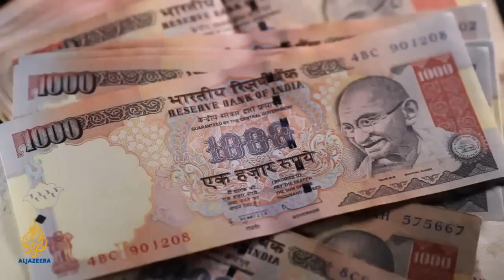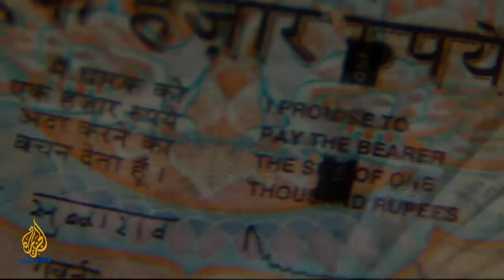India 🇮🇳 | Microfinance: Banking on debt | 101 East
Microfinance Banking on debt  - 101 East

Microfinance has long been seen as a way to lift the destitute out of poverty. But recently it has been hit by headlines about scores of Indian borrowers driven to suicide.

Critics say the industry has grown too fast, with loose regulation creating multiple loans to overextended borrowers and allowing some unscrupulous players to thrive.

A crackdown has now frozen microlending in the southern state of Andhra Pradesh, India's most important microfinance market, with the central bank stepping in to try and stop microfinance institutions from going bankrupt.

Yet supporters for microfinance argue that extending credit to the poor, mostly women, has fostered small businesses, helped promote gender equality, lifted incomes, and improved access to food and education for some of the world's most desperate citizens.

This week on 101 East we ask, what is the future of microcredit in India? Can it improve people's lives, or is it driving the poor into new cycles of unending debt?